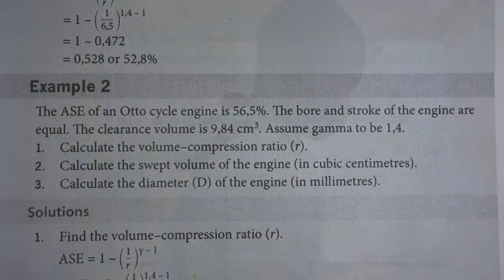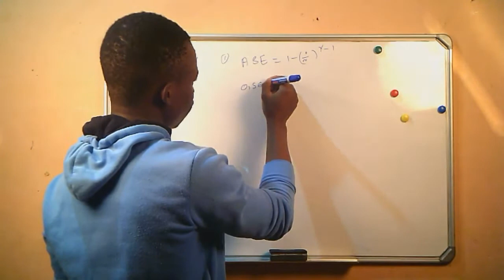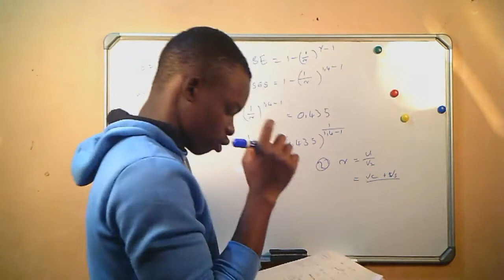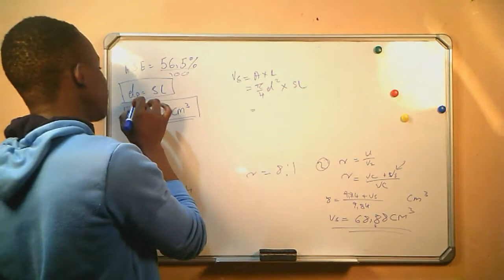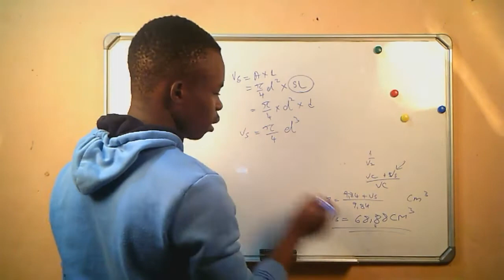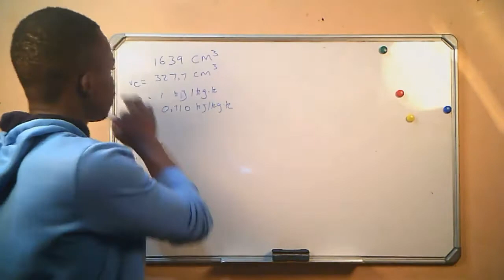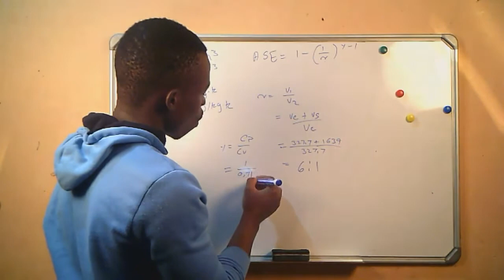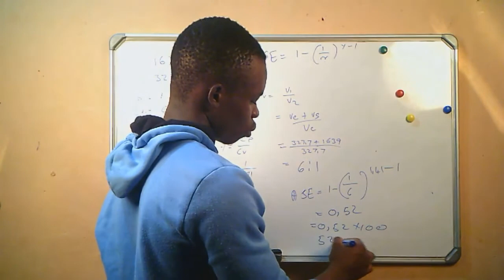OTTO CYCLE (2 OF4) POWER MACHINES N6 (EXERCISE)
IN THIS VIDEO WE ARE DOING AN EXERCISE ON OTTO CYCLE POWER MACHINES N6